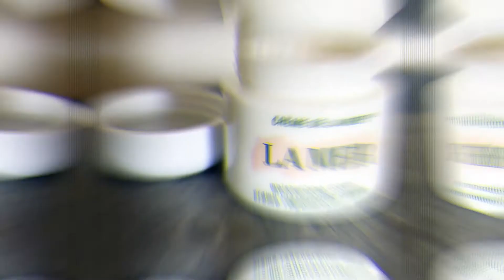How Scott Disick Spends His Millions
His clothing brand Talentless seems to be an answer to those who said that anybody that was in the textile industry years ago has no talent. He made it very clear that his interest towards clothes had made him reach another level altogether both personally and professionally.

Consider leaving a like if you enjoyed the video!

The luxurious lifestyle of most celebrities is one of the main topics to expect on our channel “Celebrity Luxury”! This is something that we, ourselves, are intriguing and motivated by. Therefore, we want to share this inspiration and motivation from the luxury lifestyle of both millionaires but also billionaires!